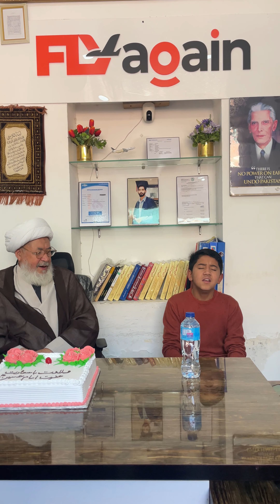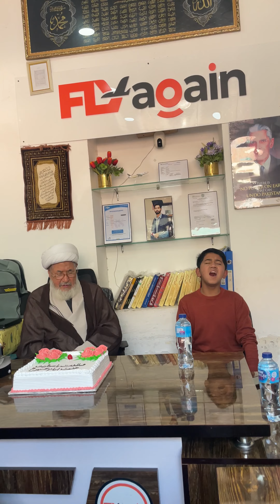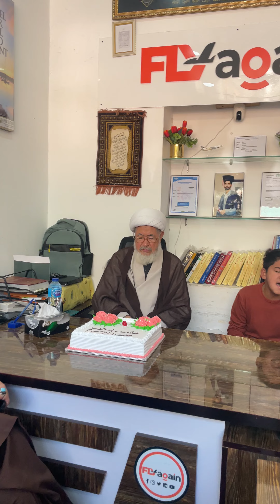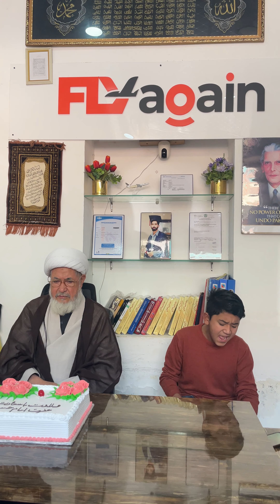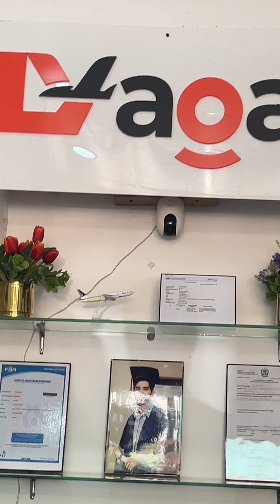New Balti Qaseda ll 4 Shaban 2024 ll Syed Siraj Rizvi ll Fly Again Office Rawalpindi ll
New Balti Qaseda ll

4 Shaban 2024 ll

Syed Siraj Rizvi ll

Fly Again Office Rawalpindi ll

Vidoe edit by TufailParvi
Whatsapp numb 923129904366